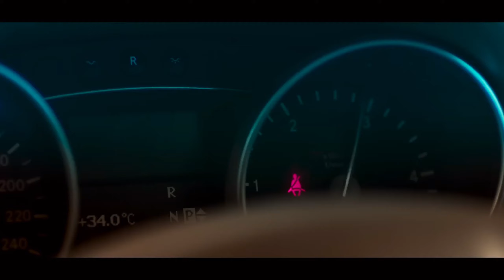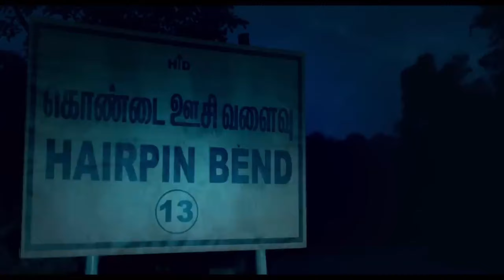Top Five New Best South Indian Suspense Thriller Movies List | High Rated Suspense Thriller Movies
Dimag hila dene wala Movie hai yaar

In this video we’ll walk you through:
Too five south indian suspense thriller movies
Suspense movies
Thriller movies
Best South Indian suspense thriller
Top 5 south indian movies
Top 5 suspense thriller movies
Best and hit suspense thriller movies
Best hindi dubbed south indian movies

TIMESTAMPS
0:00Intro

Our channel is about All Types of movies review and facts about the Bollywood,Hollywood and other. We cover lots of cool stuff such as Movie Review ,trailer review and Facts about movies